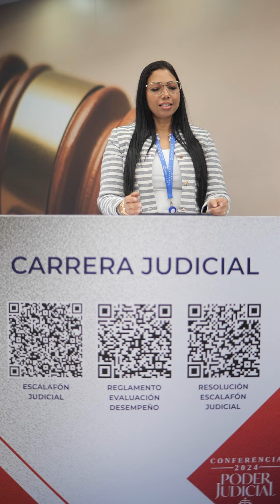¡JUNTOS construimos la JUSTICIA del futuro!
Parte de nuestros(as) servidores y servidoras judiciales nos cuentan su experiencia durante tres días de entrega, enfoque y alta demostración de servicio en la Conferencia del Poder Judicial 2024. Felicitaciones a todos y todas por mostrar el magnífico trabajo en equipo que desempeñamos a lo interno y externo de la institución. ¡Gracias por hacerlo posible!